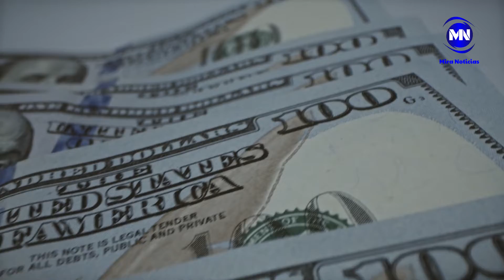En3Minutos | Mira Noticias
En3Minutos | Esto sucede en Ecuador y el mundo: Seis asesinados en Lago Agrio en menos de una hora | Asesinan a Periodista en Israel | Fiscal Diana Salazar compareció ante la Comisión de Transparencia | Barcelona y Emelec definen su futuro en la etapa.